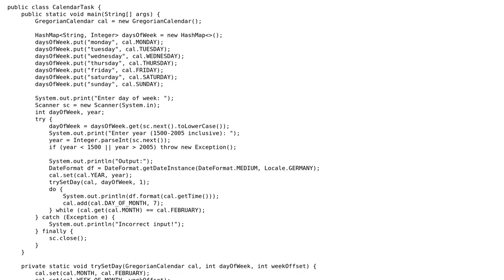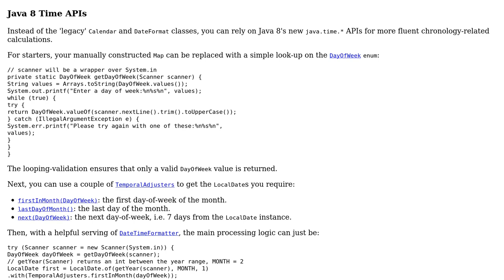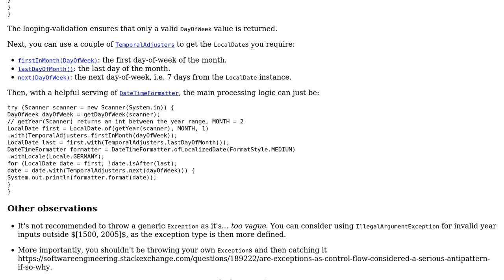Find all instances of a given weekday in February for a given year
With thanks & praise to God, and with thanks to the many people who have made this project possible! | Content (except music & images) licensed under CC BY-SA | Music | Images & others | With thanks to user rhino user Jamal user h.j.k. and the Stack Exchange Network Trademarks are property of their respective owners. You are responsible for your own actions.